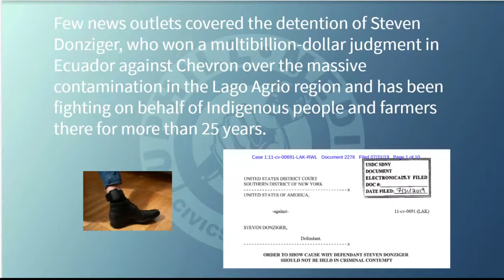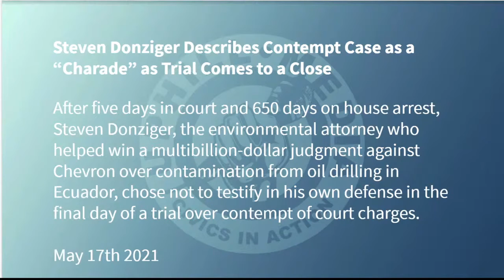The Shady Tale of the Steven Donziger Legal Battle and how Corporate Oil is Learning to Kill the Opp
Keith Hayes discusses how big oil is using its dirty influence in the courts to scilence an environmental lawyer as a trial case to fight oposition